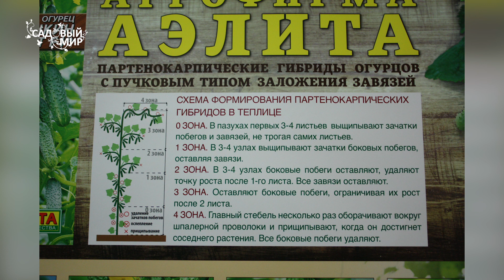Огурчики для гурманов корнишоны и пикули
Огурчики для гурманов - корнишоны и пикули - несложно вырастить на своем участке, если выбрать правильные сорта. Гибрид Шпингалет - именно такой. Его нежные огурчики можно мариновать, пока они совсем крохотные. И при этом они очень  хрустящие - настоящий деликатес! А какая урожайность - ведь это огурцы пучкового типа. В одном узле до 10 плодов!